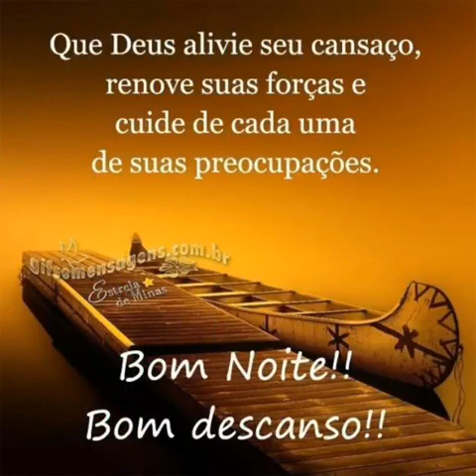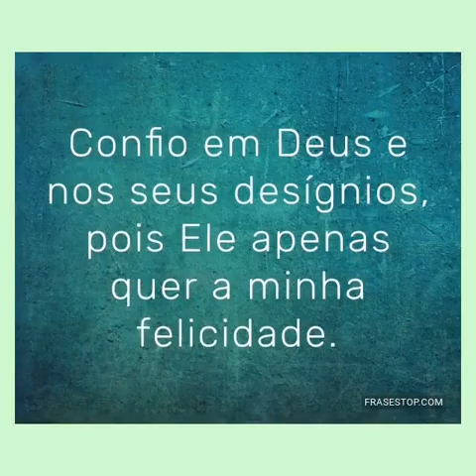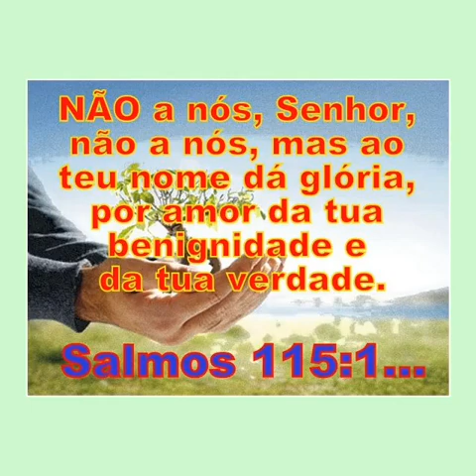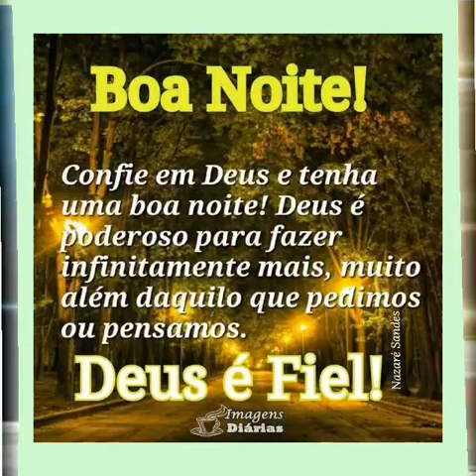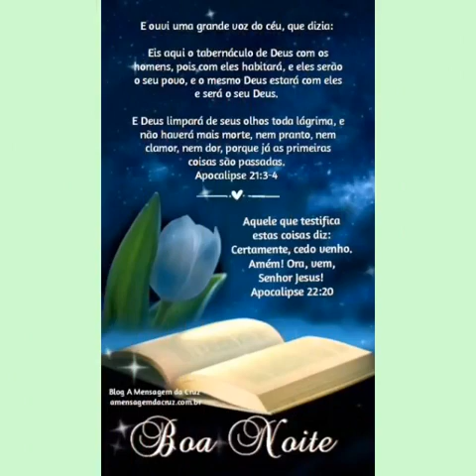MENSAGEM DE BOA NOITE 🙏 COM HINO 🌷 MARA LIMA ❤️ VALOR DE UMA ALMA 🌷